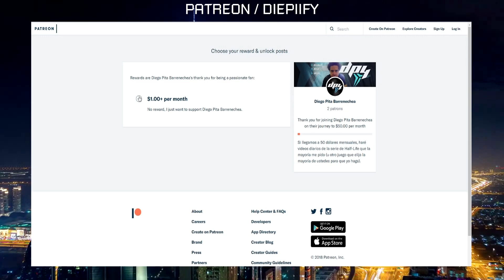Black Mesa 2018 Edition - Episodio 20: Surface Tension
Chapter 12: Surface Tension
Capítulo 12: Tension Superficial

Este capítulo es el más difícil de todo el juego, el más largo y el de más acción, donde se desarrolla el corazón de la guerra entre militares y alienígenas en las afueras del desierto de Nuevo México, donde sabremos finalmente quien ganará: Freeman de Black Mesa, Grunts o Xen.

Con varias armas nuevas, Gordon sube a la superficie, donde se desarrolla una batalla campal. Los Vortigaunts, junto con Alien Grunts están luchando contra los HECU, con victoria para los aliens. Los marines piden refuerzos, pero no es suficiente. Gordon debe escalar precipicios y navegar por los edificios, que comienzan a ser bombardeados.

► BattleNet: gpsTL#1755